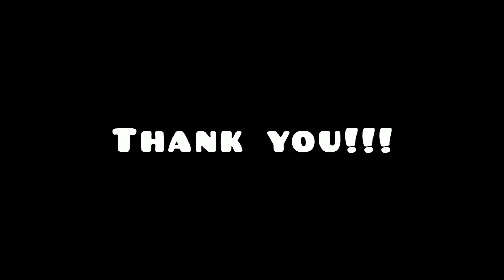Cut the cake/Average White Band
■2022╱1╱23(日)■

【梅田オールウェイズ】

『ずっと泳いでいたい…16分音符の海』

林真二郎  vocal
小柳淳子  vocal
山下遼子  chorus

山崎よしみ  sax
服部しゃちょ sax
住吉健太郎  guitar
福原武志  guitar
小場真由美  piano
荒田健司  keyboard
渡辺篤紀  bass
鈴木泰徳  drums